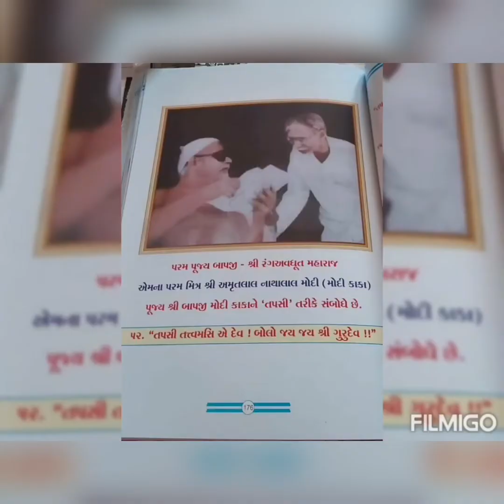પત્ર-179| શ્રી રંગ-પત્રમંજૂષા